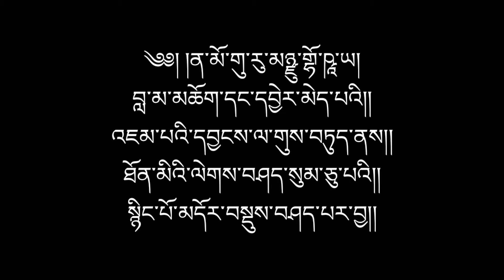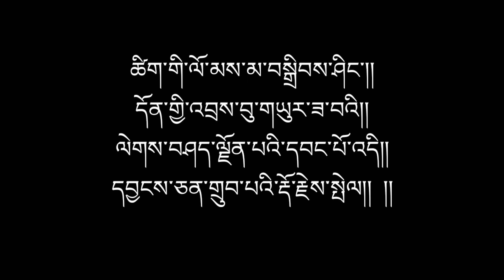ལེགས་བཤད་ལྗོན་དབང་གི་རྩ་བ་ཀློག་འདོན། Tibetan Grammar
ལེགས་བཤད་ལྗོན་དབང་གི་རྩ་བ་ཀློག་འདོན། Lekshed Jonwang Gi Chawa Lokdhon